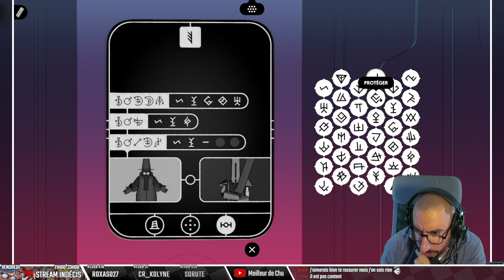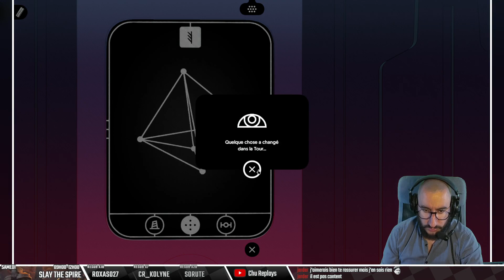Plot twist final - 05 [Chants of Sennaar]